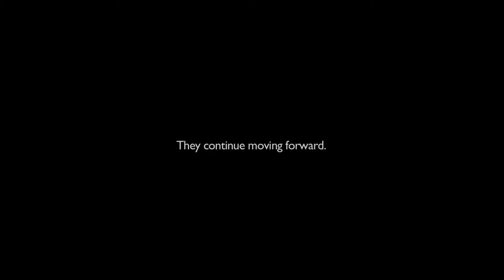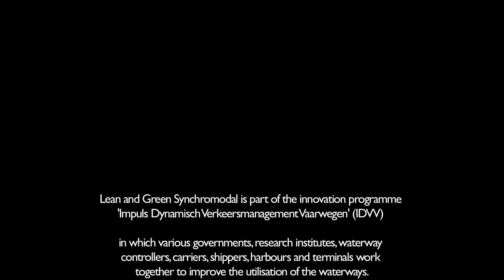Let's move forward – Synchromodal transport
ince January 2014 shippers Nutricia and Bavaria - in collaboration with Samskip - have been using a synchromodal transport solution to Turkey and Italy.ince January 2014 shippers Nutricia and Bavaria - in collaboration with Samskip - have been using a synchromodal transport solution to Turkey and Italy.